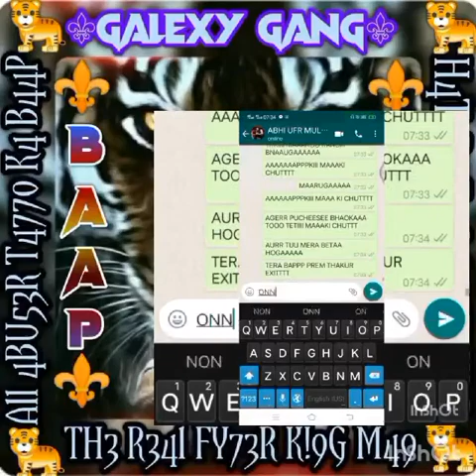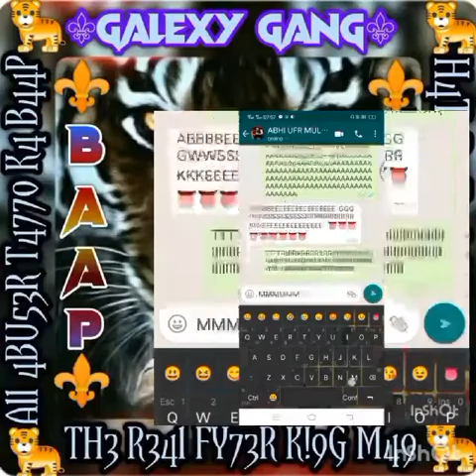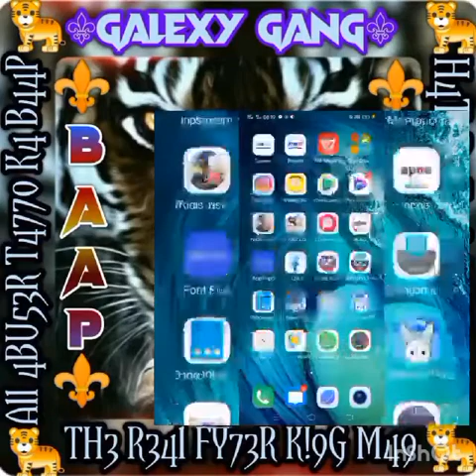PART 32 ABHI SINGH KI 10KI CHUDAI KI LAST 1GHANTE KI VDO